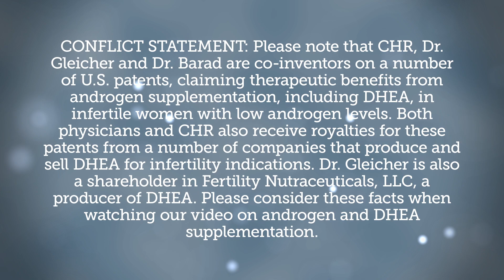The Androderm® Patch for Female Fertility: Why and How It's Used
The Androderm® patch is a skin patch that delivers the hormone testosterone. In this video, Dr. Gleicher discusses the Androderm® patch and how it is used for female fertility.